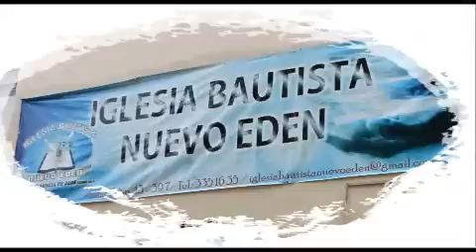CELEBRACION PARA LAS MADRES -IGLESIA BAUTISTA NUEVO EDEN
Serenata especial para las madres Mariachi Cristiano de Cali LOS PEREGRINOS ,Salmista Elizabeth Franco y Rodrigo Angel el Mensajero